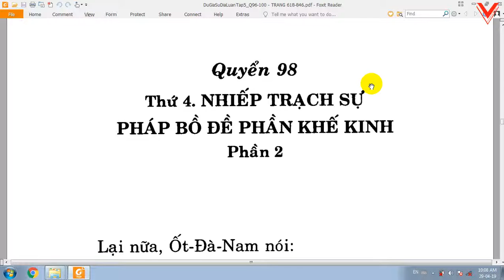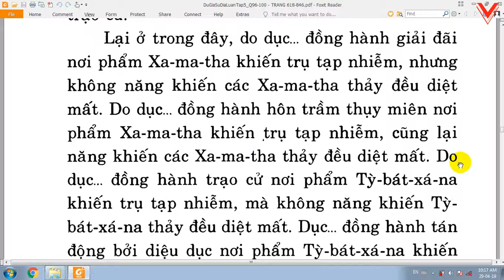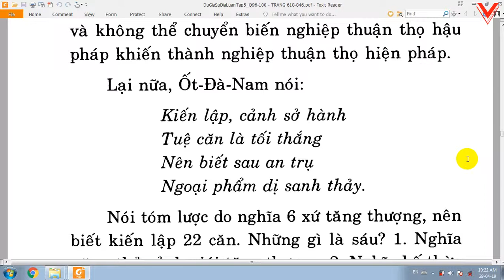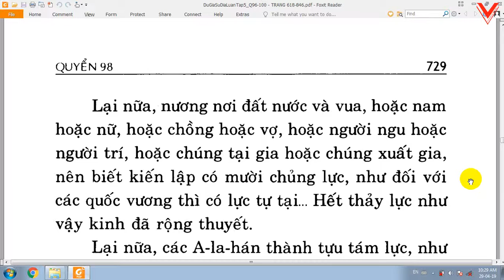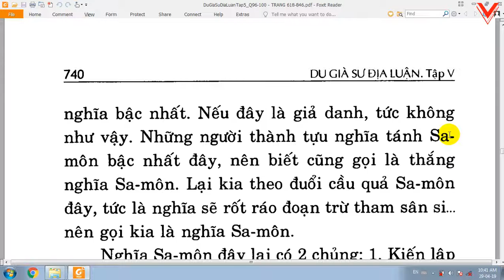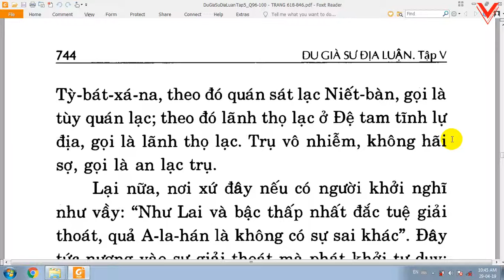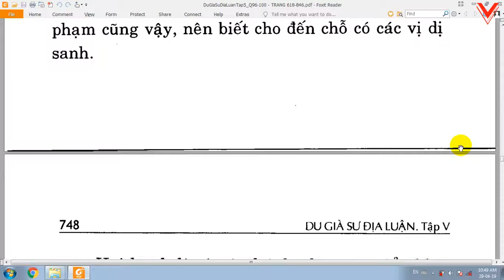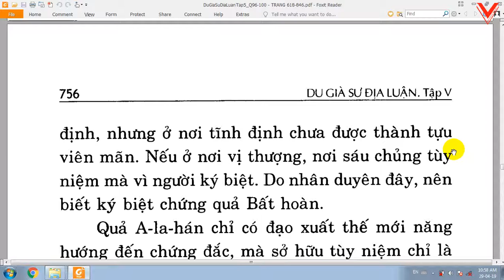Du Già Sư Địa Luận - Bồ tát Di Lặc - Việt dịch: Thích Giác Phổ - Trần Phá Nhạc (148)